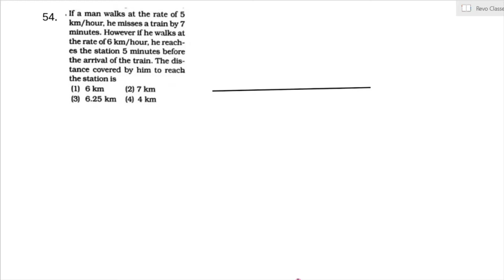If a man walks at the rate of 5 km/hour, he misses a train by 7 minutes.|Revo Classes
If a man walks at the rate of 5 km/hour he misses a train by 7 minutes. However if he walks at the rate of 6 km/hour he reaches the station 5 minutes before the arrival of the train.The distance covered by him to reach the station is?
यदि एक व्यक्ति 5 किमी/घंटा की गति से चलता है तो उसकी ट्रेन 7 मिनट पहले छूट जाती है। हालाँकि यदि वह 6 किमी/घंटा की गति से चलता है तो वह ट्रेन के आने से 5 मिनट पहले स्टेशन पहुँच जाता है। स्टेशन तक पहुँचने के लिए उसके द्वारा तय की गई दूरी कितनी है?
send your doubts at WhatsApp.